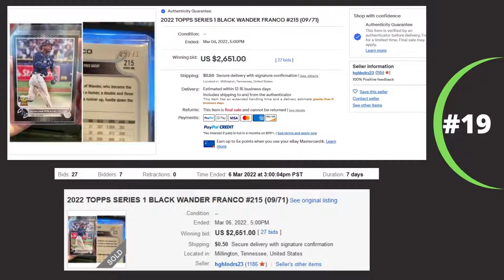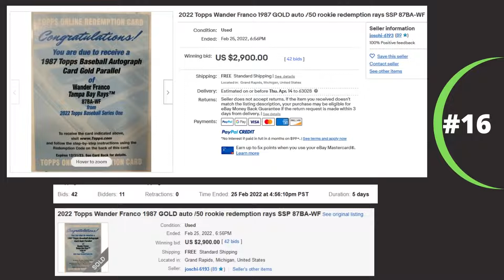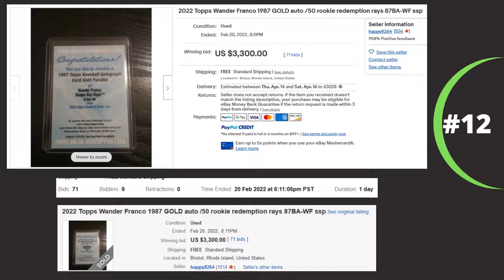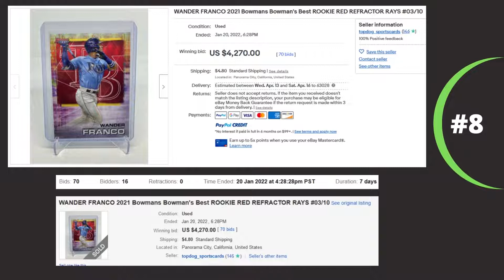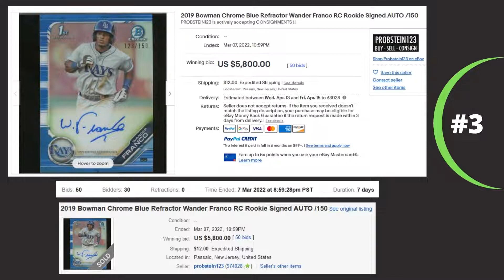Top 20 Most Valuable Wander Franco Baseball Cards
These are the highest selling/most valuable Wander Franco baseball cards that have been sold on Ebay in the last few months.